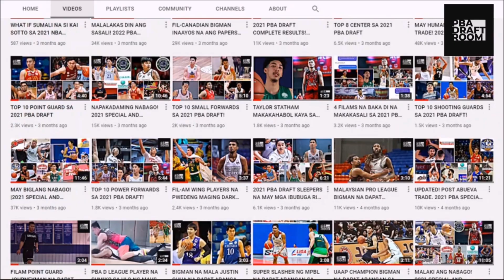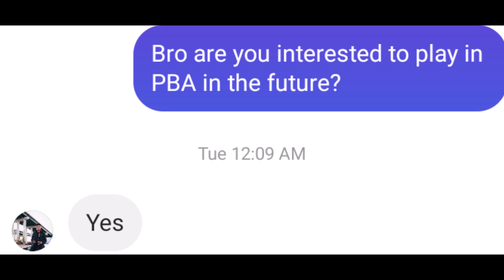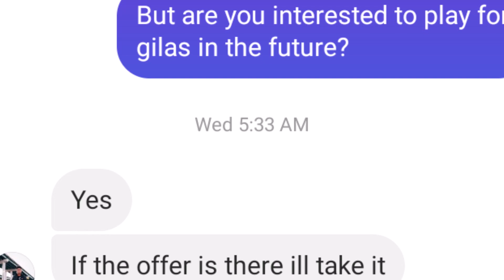KAPATID NI RAY PARKS MAY PLANO MAGLARO SA PBA! PWDE RIN SA GILAS POOL?